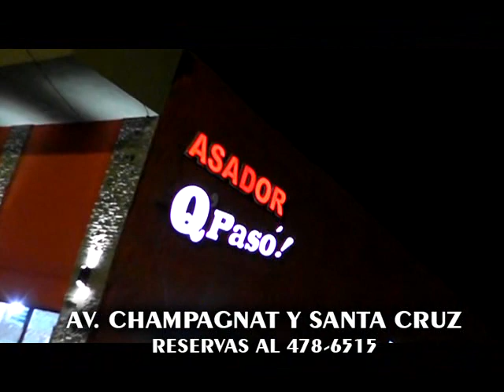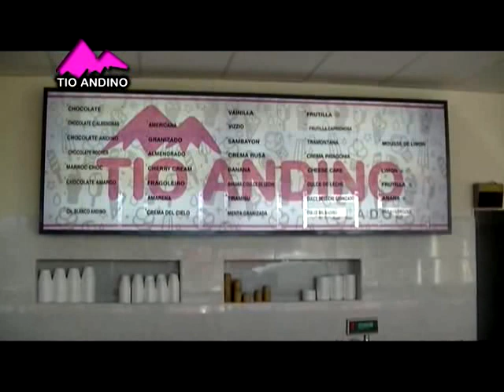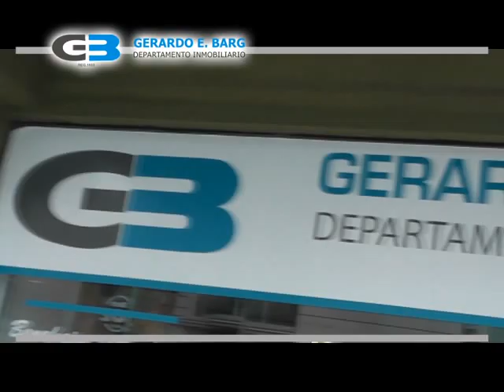Tiempo de Basket 25-10-2017